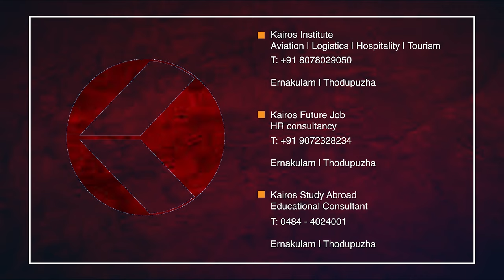Approved Aviation Courses | Aviation Institute | Top Aviation Institute in Kerala | Airport Job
Aviation Courses after Plus two & Graduation |  Best Aviation Institute in Kerala | Airport and Airline Careers

 Different careers can be pursued with a Certificate in Airport Management . The students can work at different positions including Air Traffic Management, HR Management, Passenger Management , Airport Security, Cargo Management, Baggage Management, Customer Service Management, Legal Aspects, Finance Management etc.
Top Aviation academy in Kerala - Kairos Institute
Best Aviation Institute in Kerala?
Best Aviation Institute in Kochi?
Approved aviation courses in Kerala
Best Aviation Institute in Ernakulam?
Aviation Course after Plus two?
Aviation Course after Degree?
Aviation Course after Graduation?
aviation course
aviation career
aviation jobs
aviation certification
aviation course in malayalam
avaition course in kerala
airport training
airport internship

🎙️ Kairos Talk 🎙️